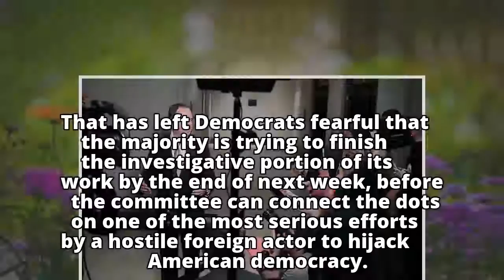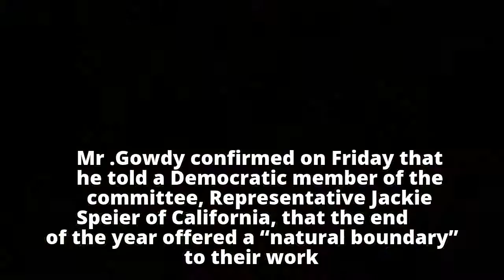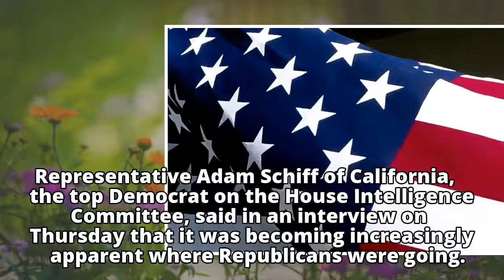House Intelligence Panel Is Rushing to Complete Russia Probe